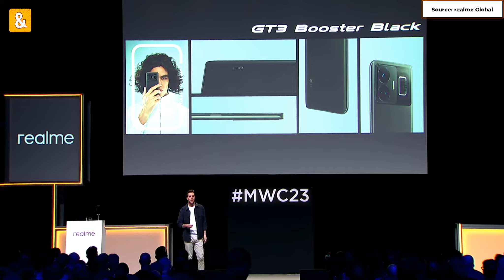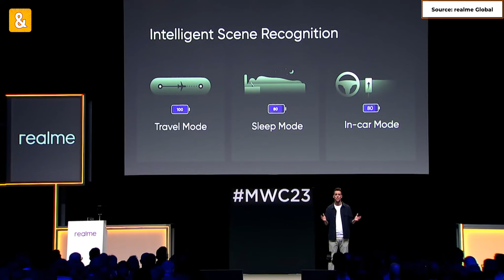Ra mắt Realme GT3 Quốc tế và câu chuyện sạc 300W: Cấu hình y hệt nhưng ĐẮT HƠN Realme GT Neo 5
Realme chính thức cho ra mắt Realme GT3, có thể nói là phiên bản Quốc tế Realme GT Neo 5. Realme GT3 có gì khác không? và sạc 300W là như thế nào?

0:00 Mở đầu
0:20 Realme GT3
2:34 Sạc 300W của Redmi